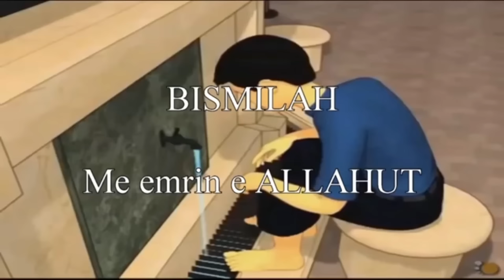Si te marrim abdes?!